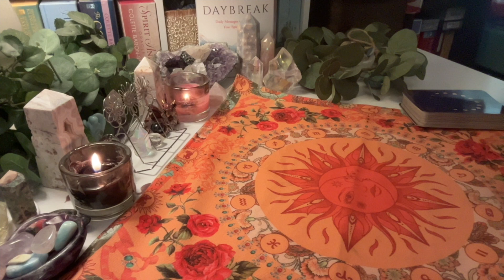HOW YOU LOVE YOURSELF - Collective Sacred Union Message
🌱 Transform your ascension journey with THE UNITY CODE!

Collective Messages are powerful highlights from our in-depth energy updates and sacred channelings that make the information easily digestible. The full readings from which these messages are highlighted will be linked, if applicable. Scroll through the full playlist and see which ones call to you, or check out our Video Bundles and free resource library in our Ascension Connections Portal

In This Message:
This message came through in the full reading, "The Past Holds No Power" as a powerful reminder of what the Twin Flame/Sacred Union journey is about and the importance of loving and honoring yourself as you understand loving and honoring others in unconditional states of being.

This is a timeless intuitive energy reading. Please take the messages how and when they resonate for you.

L I N K S  O F  I N T E R E S T
Check out the Video Bundles for in-depth sacred channelings in support of your sacred union and ascension journey!

Your sacred union is the story of your evolution. Reclaim your power and find joy in your journey with my new book, The Unity Code!

Music in the Susan Dawn Spiritual Connections intro and outro recorded by Kyrylo Zaplotysnkyi.